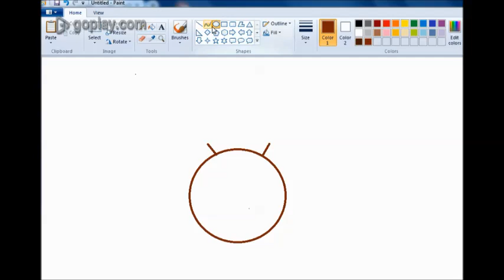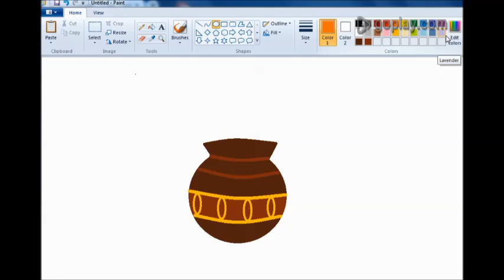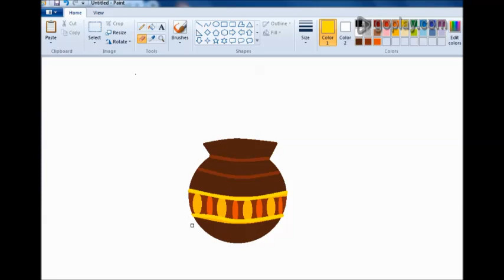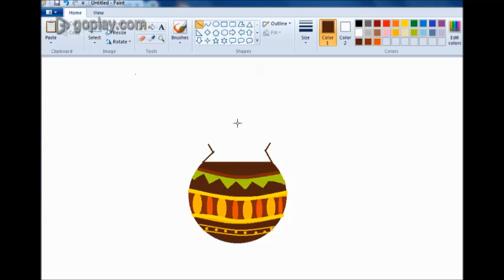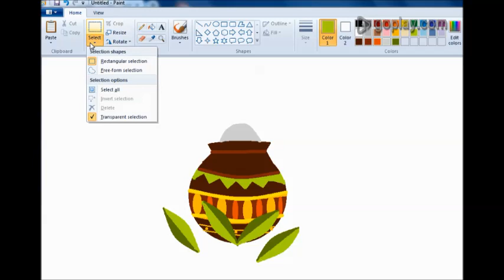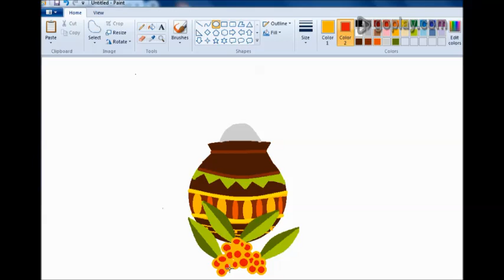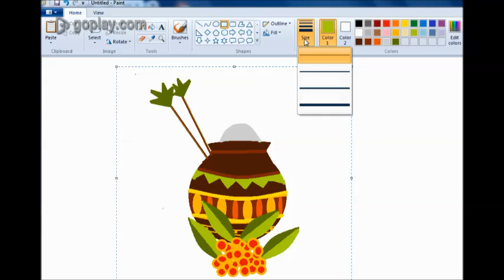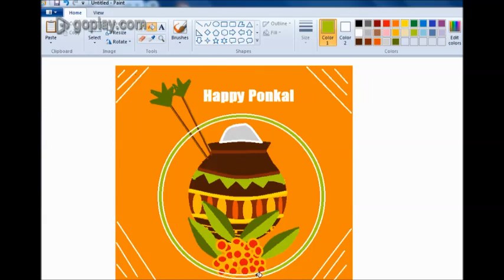How to paint in computer| Microsoft paint tutorial | ms paint | Pongal Greeting Card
Try this Pongal Festival Greeting Card drawing-Sankranti Celebration.
🙋 Hey everyone! Happy New Year 2019.
Today we are drawing for Pongal - the Harvest Festival.
Pongal is a Tamil harvest festival. It is same as Thanksgiving Day. In an agriculture based civilization, harvest plays an important role. The farmer cultivating the land depends on his cattle, timely rain and the Sun. Once a year, he expresses his gratitude to everything which symbolizes the harvest celebration. With the end of the wet month of Margazhi (mid December to mid January) the new Tamil month of Thai heralds a series of festivals. The first day of this month is a festival day known as "Pongal Day".